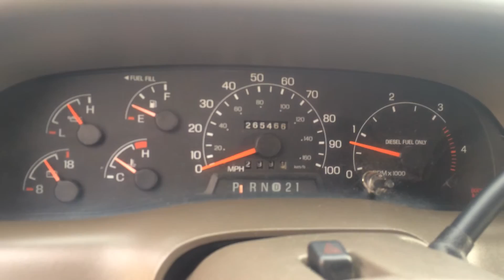2001 FORD F350 CREW CAB LARIAT 4X4 7.3 POWERSTROKE TURBO DIESEL FOR SALE